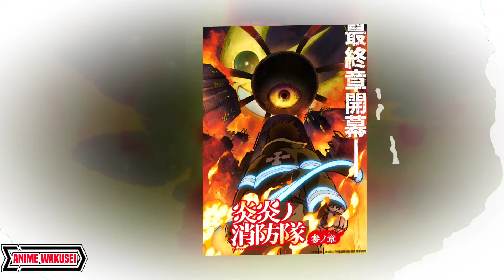¡FIRE FORCE TEMPORADA 3 FECHA DE ESTRENO Y TRÁILER!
Las dos primeras temporadas de Fire Force se estrenaron en julio de 2019 y julio de 2020, respectivamente, por lo que muchos fans esperaban una nueva temporada para julio de 2021.

Sin embargo, la tercera temporada de Fire Force fue anunciada oficialmente en mayo de 2022, y su primer tráiler, fecha de lanzamiento, ilustración y otros detalles importantes se revelaron casi dos años después, en julio de 2024, durante el Anime Expo.